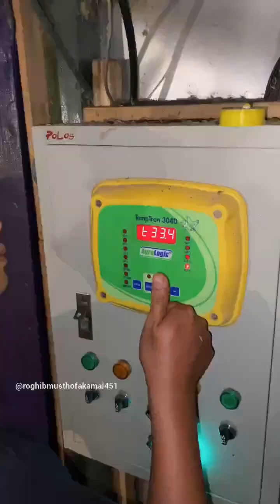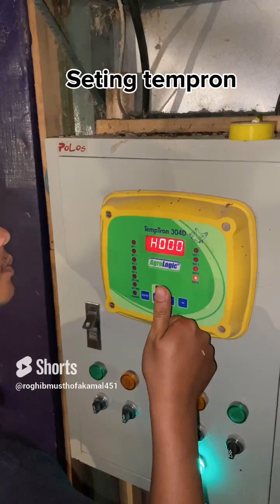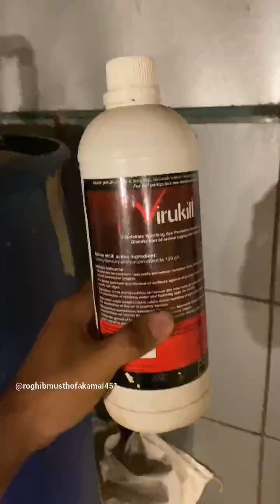Roghib Musthofa Kamal 20210104011 - Pemeliharaan Ayam Broiler di PT Cemerlang Unggas Lestari Kebumen